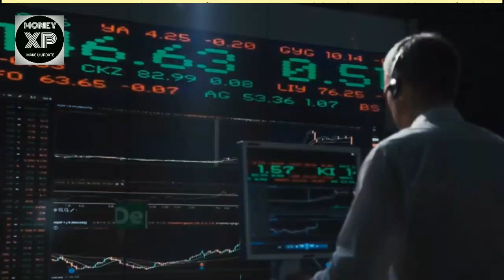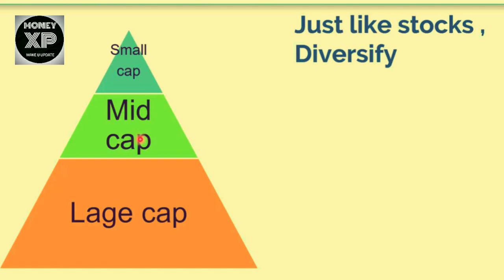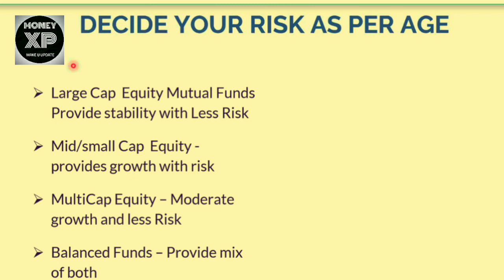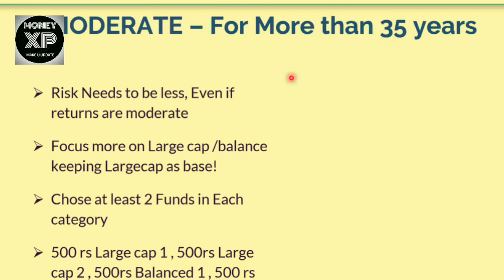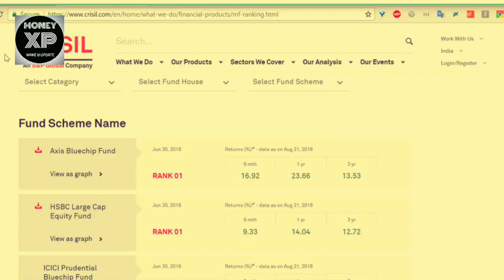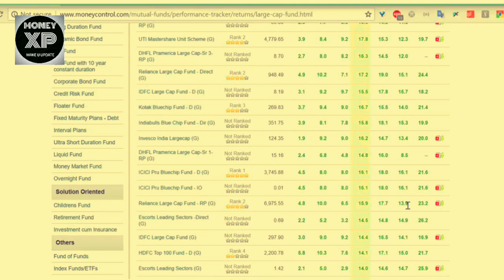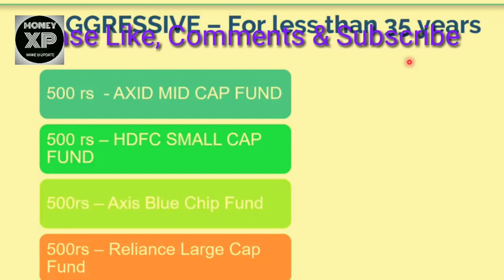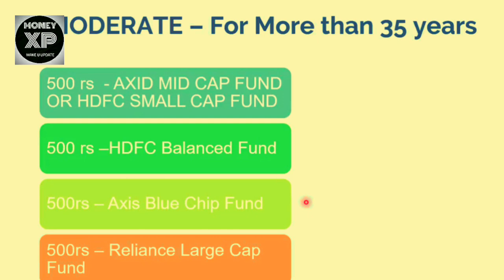👍Top 10 Mutual Funds in 2019 || Best Mutual Funds for SIP to invest in 2019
Select top SIP Mutual Funds in just 5 minutes and create Portfolio for great returns | Beginners Guide to select mutual funds | Best Mutual funds for SIP in 2019 | top % mutual funds | Best Equity Mutual Funds | Best small cal fund | Best Mid Cap Fund
Dear Investors,
Best Mutual funds are the one which can give better returns compare to benchmark. in this video, we are analyzing some mutual fund which can give better returns as there portfolio stocks are showing turn around from lower level.